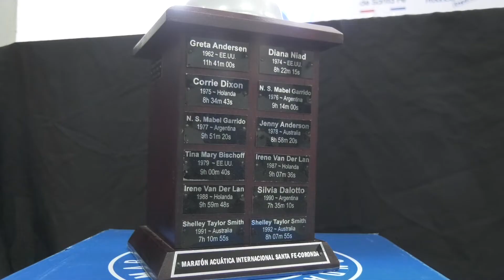EL 13 DE NOVIEMBRE SE CORRE LA MARATÓN SANTA FE CORONDA